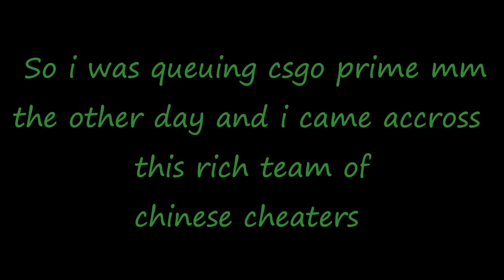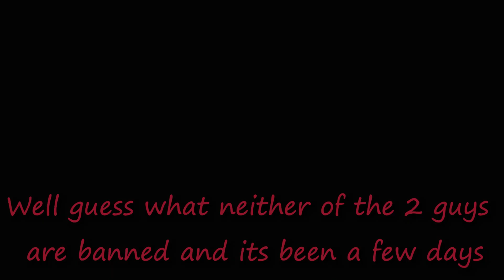Chinese people dont give a fuck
2 Rich Chinese Guys cheating their ass off using ezfrags with expensive inventories